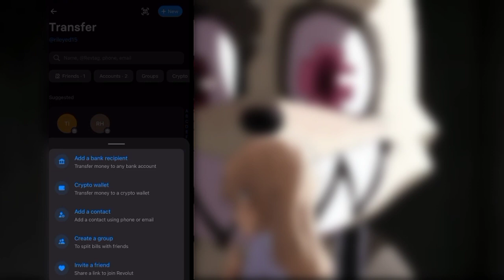How To Send Money / Transfer Money on Revolut / Revolut Money Transfer / Pay Funds Revolut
Tutorial that will help you to send money from your Revolt bank account via mobile application easily online.